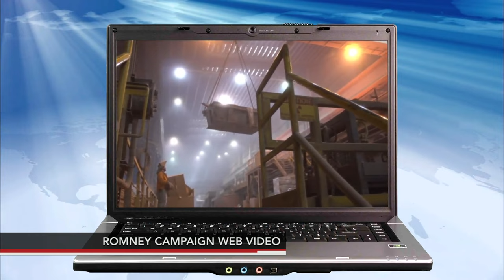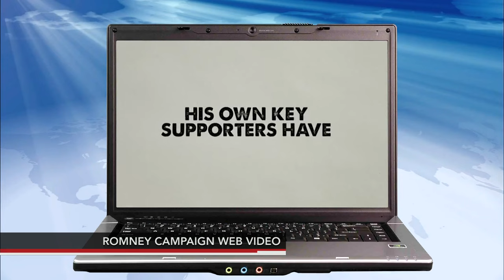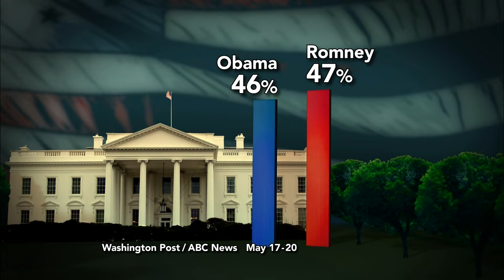The Bain Debate: Will Voters Care About Romney's Role?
Following President Obama's lead, Vice President Joe Biden joined the fray Tuesday in questioning Mitt Romney's role at Bain Capital. Judy Woodruff hosts a debate on political strategy and private-sector experience between former Sen. Jim Talent, R-Mo., and former Ohio Gov. Ted Strickland, a Democrat.